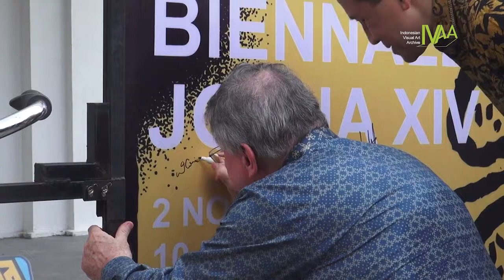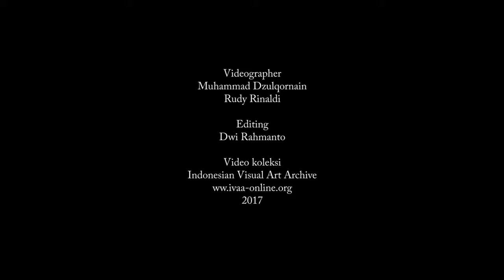Biennale Jogja XIV - Equator #4 - 2017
PERJUMPAAN INDONESIA – BRAZIL

Dalam Seminar Bela Negara yang dihadiri ratusan anggota resimen mahasiswa di Makassar, Panglima TNI Jendral Gatot Nurmantyo memaparkan tentang pentingnya kerjasama antar negara-negara di kawasan equator dalam menghadapi persoalan global di masa yang akan datang. Ia mengingatkan bahwa krisis energi yang kini sedang terjadi dikhawatirkan akan bergeser menjadi krisis pangan. Dan medan konflik yang kini berlangsung di kawasan Arab akan bergeser ke kawasan equator lain yang memiliki musim tanam panjang.

Menipisnya cadangan sumber energi fosil untuk pemenuhan kebutuhan produksi industri-industri besar di dunia, telah menjadikan kawasan Arab sebagai medan konflik yang paling panas.  Krisis yang terjadi di Irak, Mesir, Libia, dan Suriah telah memicu gelombang migrasi secara besar-besaran, krisis kemanusiaan yang terjadi telah membangkitkan kesadaran kaum fundamentalis untuk menuntut perubahan yang segera. Wabah kekerasan yang salah alamat telah menular ke berbagai penjuru dunia, letupan-letupan traumatik berupa aksi teror bahkan telah berulang kali menghantam Indonesia. Momen-momen traumatik yang terjadi belakangan ini membuka kesadaran baru untuk meninjau kembali hubungan kerja sama Indonesia dengan negara dan bangsa lain.

Brazil adalah negara di kawasan ekuator yang memiliki musim tanam panjang dan telah berhasil mengembangkan bioenergi sebagai alternatif lain dari energi fosil. Maka menjalin hubungan kerja sama dengan Brazil tentu akan bernilai strategis untuk menjawab tantangan-tantangan di masa yang akan datang. Dalam menjalin kerja sama dengan Brazil, jarak yang jauh dan perbedaan budaya yang besar menjadi kendala yang utama. Maka perjumpaan Indonesia-Brazil dalam Biennale Jogja Ekuator kali ini adalah upaya membangun percakapan untuk saling memahami budaya masing-masing negara melalui seni rupa kontemporer.

Pada kunjungan pertama ke Brazil pada November 2016, Tim Biennale Jogja menemukan momen estetik dalam São Paulo Biennial ke-32, Live Uncertainty. Perhelatan ini tidak hanya merefleksikan persoalan ketidakstabilan politik ekonomi karena momen traumatik dari pergantian kekuasaan di Brazil yang terjadi pada tahun sebelumnya, tapi juga mengetengahkan persoalan ekologi sebagai pangkal persoalannya. Tentang pemanasan global dan dampaknya pada habitat kita, pemusnahan spesies dan lenyapnya keragaman hayati yang tentu juga berdampak pada hilangnya keragaman budaya. Bagaimana menjawab persoalan Live Uncertainty, ketidakpastian hidup, jika wabah ketakutan telah mempengaruhi kondisi psikologis individu dan kolektif adalah pertanyaan yang disodorkan perhelatan São Paulo Biennial ke 32. (info